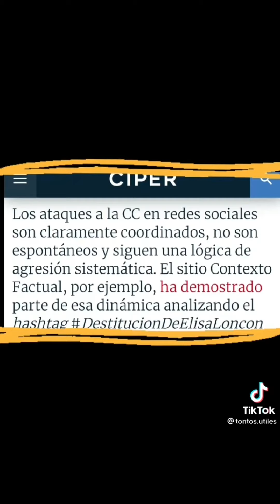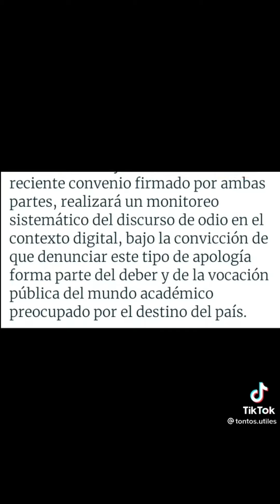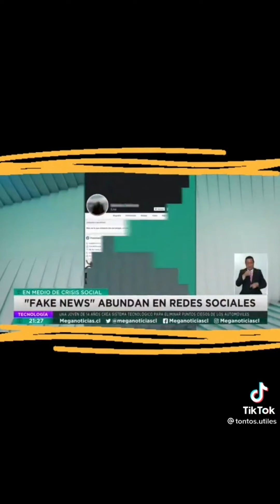FRAUDE CONSTITUYENTE VADE